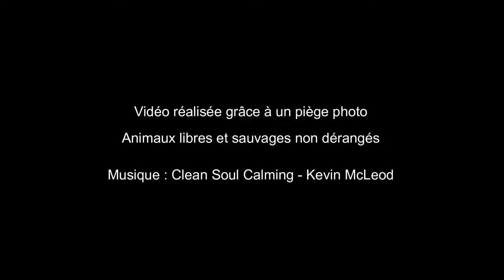Une semaine à la souille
Vidéo réalisée grâce à un piège photo posé prés d'une souille.